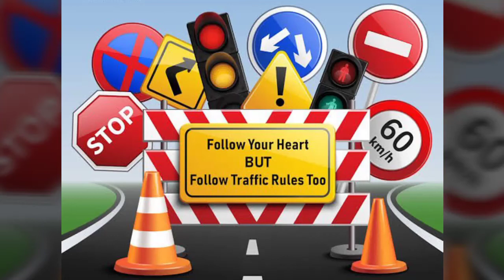"No Horn Please"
Follow Traffic 🚦 Rules